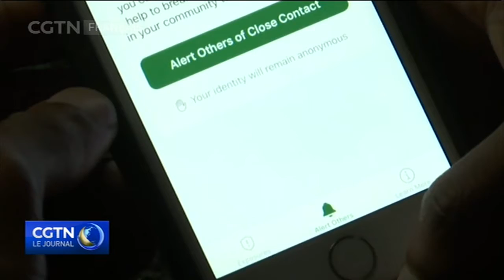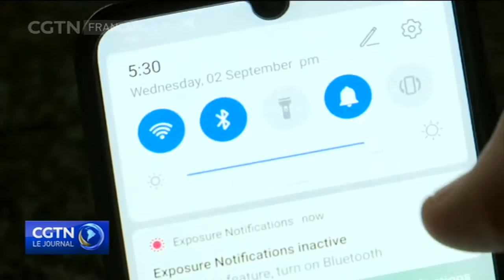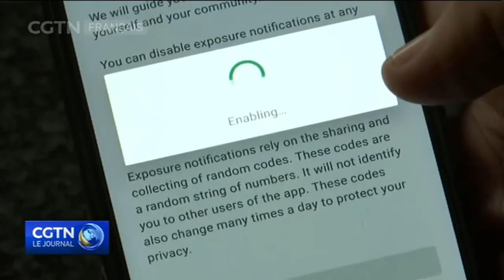L'Afrique du Sud lance une application de recherche de contacts COVID-19